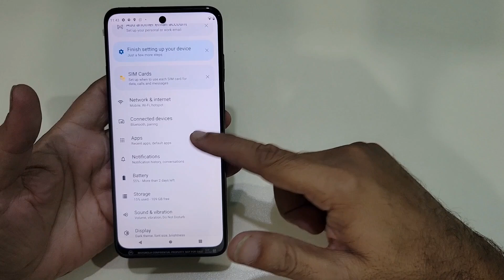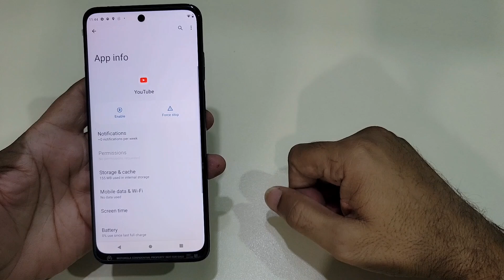Youtube Not Showing Or Not Working Ghayab hogya icon?